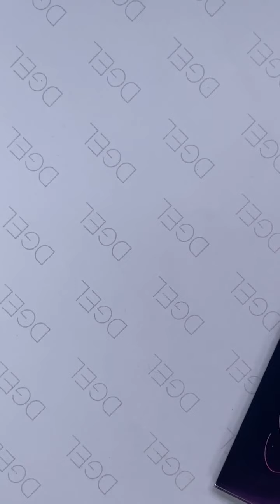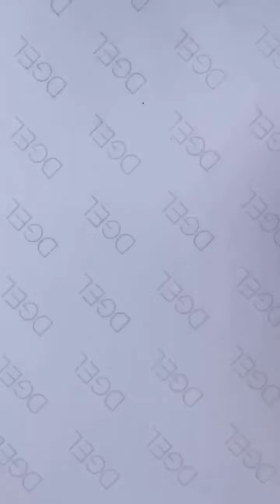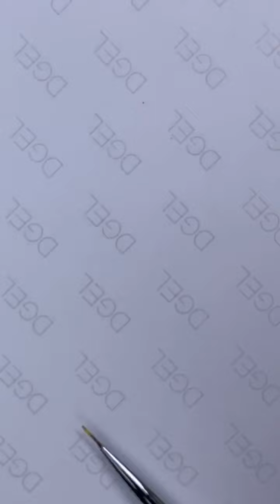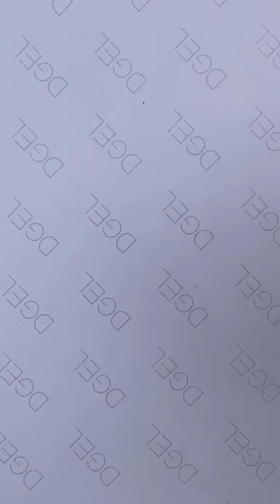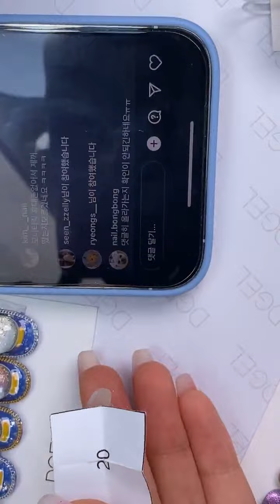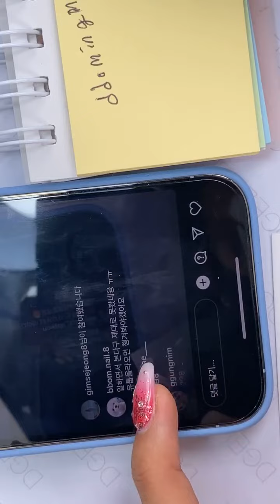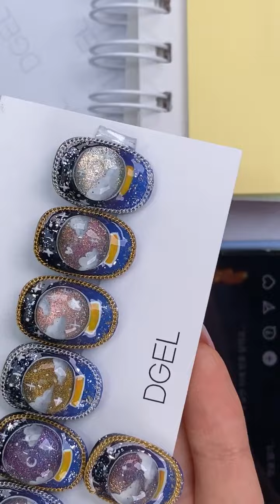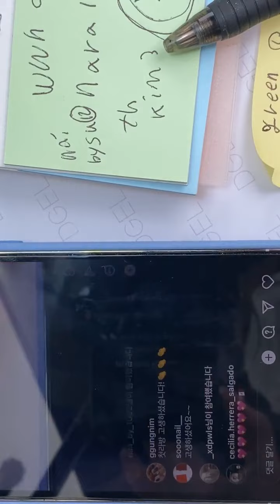[Dgel Live] 디젤 미니볼드 갤럭시 컬렉션을 활용한 네일아트 라이브 방송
11월 18일 디젤 인스타 라이브에서 진행한 갤럭시 컬렉션을 활용한 라이브 방송입니다.

미니볼드 [갤럭시] 컬렉션🌌

은하를 유영하듯 반짝이는 아름다움, 영롱하게 빛나는 우주를 손에 담은 자석젤 갤럭시 컬렉션 6종

MP.297 Neptune_넵툰
MP.298 Uranus_우라노스
MP.299 Mars_마스
MP.300 Jupiter_쥬피터
MP.301 Venus_비너스
MP.302 Mercury_머큐리

ㅤ
◾디젤 제품은 가까운 지사 및 쇼핑몰에서 구입 가능합니다.
◾제품문의 각지사 및 담당사원
◾디젤 대표번호 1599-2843 (am09:30 ~ pm06:30)
◾@dgel_korea 인스타그램 DM문의

✱디젤 인스타 라이브방송✱